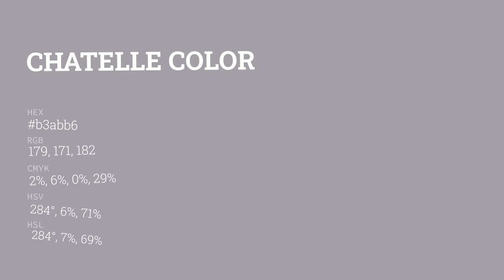Chatelle color b3abb6 hex color - Violet color - Cool color b3abb6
What color is Chatelle ? b3abb6 hex color - Violet color - Cool color b3abb6

Hex b3abb6 Color Code is also known as Chatelle color.

Hex b3abb6 Color code in RGB color code model is created after adding 70.20% red color, 67.06% green color and 71.37% blue color.
Hex b3abb6 Color code in CMYK color (process color) code model is generated after subtraction of 1% cyan, 6% magenta, 0% yellow and 28% black.